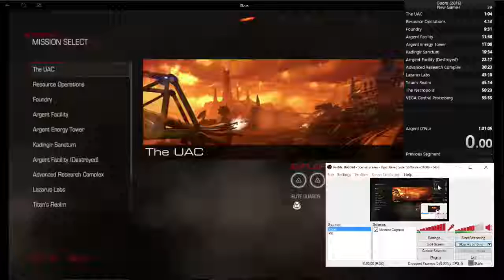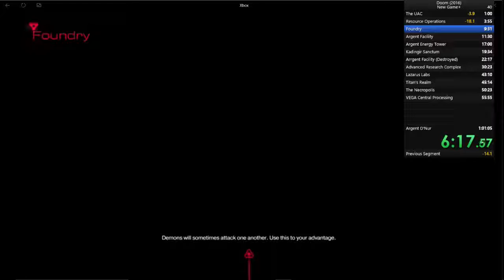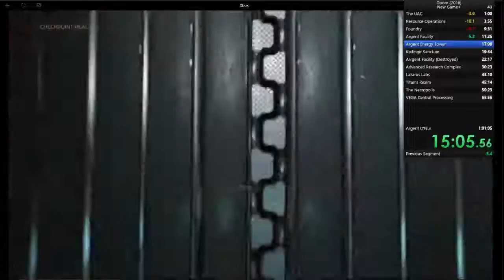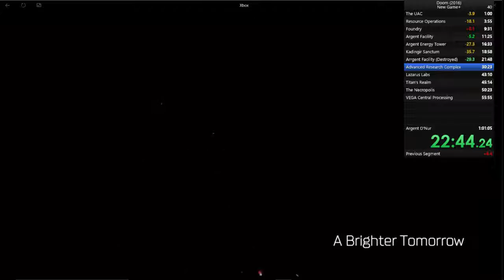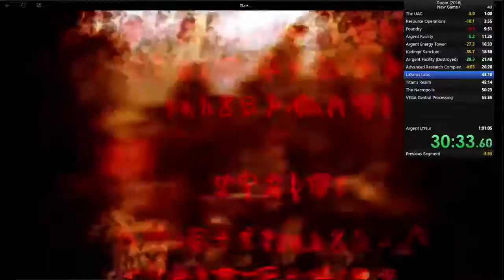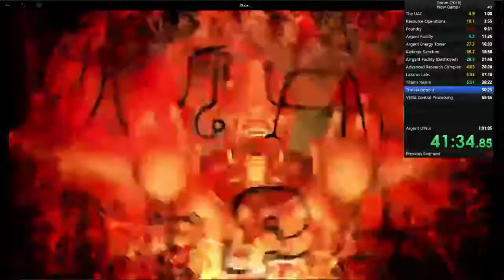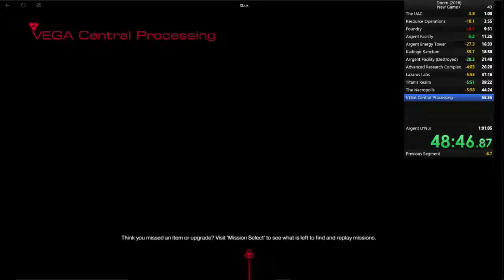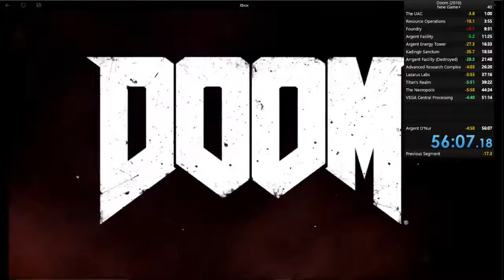[XB1] Doom New Game+ Speedrun PB - 56:07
YO SUB 1 HOUR! I'm so happy with this run! I got the hardest wall clip in the game on my first attempt which was awesome and it saved me 5 min!